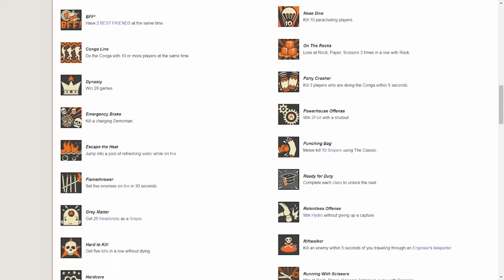(TF2 100% Achievement Run) Can We Hit a Headshot? The Road to 520 #16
Hey everyone! A question as old as time itself: Can we hit heads?

But I've gotta safe face, and say that the achievement is bugged, looking through footage from this recording alone, there were clearly more headshots then only the once needed, but that's just the normal spaggethi code we all love!

But thank you guys for watching and let me know what you thing of the new "Achievement Counter"!

Special thanks to Sudsen for making the intro!

-Purple